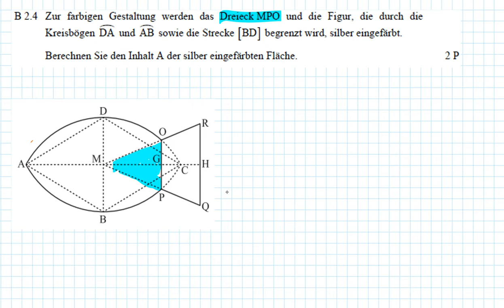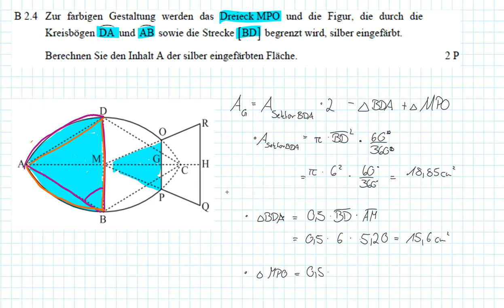AP Nachtermin 2019 B2.4 - MII/III - Realschule Bayern